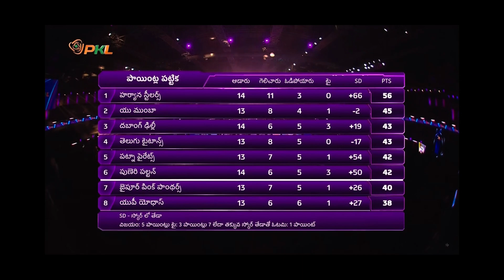Bengal Warriorz vs Gujarat Giants Review | PKL Season 11 Match 80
gg vs bw
pkl season 11 highlights today
gujarat giants vs bengal warriors 2024
bengal warriors vs gujarat giants
pkl bengal warriors vs gujarat titans
gujarat titans vs bengal warriors
kabaddi bengal
bengal warriors vs gujarat giants 2024 highlights
bengal warriors vs gujarat giants highlights today
bengal vs gujarat
pkl highlights 2024 bengal warriors
bw vs gg
பாட்னா பைரேட்ஸ் கபடி
bengal kabaddi match 2024
bengal warriors match
gujarat giants vs bengal warriors today highlights
gujarat vs bengal highlights
pkl season 10
bengal warriors match today live
bengal warriors versus
kabaddi raider skills
pkl auction season 11
gujarat gents
gujarat gents versus bengal warriors
gujarat giants vs bengal warriors
gujarat giants vs bengal warriors today match
gujarat titans versus bengal warriors
kabaddi live bengal warriors
kabaddi raid tricks
kabaddi raider
kabaddi raiding skills
kabaddi raiding tricks
kabaddi tricks
kabaddi tricks and tips
kabaddi videos in telugu
pkl auction 2024
pkl auction 2024 live
pkl funny moments
pkl highlights 2024
pkl season 11 auction
pkl season 11 match 80 highlights
pkl bengal warriors matches
pro kabaddi 2024 highlights bengal warriors
pro kabaddi 2024 match 80 highlights
pro kabaddi match 80
season 8 pkl final match
bengal warriors match today
bengal warriors status
bengal warriors versus gujarat giants
bengal warriors vs gujarat
bengal warriors vs gujarat fortunegiants 2024 highlights
bengal warriors vs gujarat giants highlights
bengal warriors vs gujarat giants live
bengal warriors vs gujarat giants today highlights
bengal warriors vs gujarat giants today match
today pro kabaddi auction live
Gujarat Giants vs bengal warriors 2024 highlights
Gujarat Giants vs bengal warriors 2024 highlights today
kabaddi tricks in telugu
pkl live
Gujarat Giants
Gujarat Giants versus bengal warriors
Gujarat Giants vs bengal warriors 2024 in telugu
8 point raid
pkl season 10 highlights gujarat giants vs bengal warriors
pkl today live match
pkl today match highlights
pro kabaddi 80
pro kabaddi live 2024
pro kabaddi live 2024 tamil
pro kabaddi live match today
pro kabaddi tamil
pro kabaddi tamil highlights
tamil telugu kabaddi match
gujarat giants and bengal warriors
gujarat giants bengal warriors
gujarat giants highlights
gujarat giants highlights 2024
gujarat giants kabaddi match 2024 tamil
gujarat giants match
gujarat giants today match highlights
gujarat giants vs bengal warriors highlights 2024
gujarat giants vs bengal warriors live in tamil
gujarat giants vs bengal warriors match today
gujarat giants vs bengal warriors pkl 11
gujarat giants vs bengal warriors pro kabaddi
today kabaddi match gujarat giants vs bengal warriors
gg vs bengal warriors
pkl 11
pkl 11 highlights
pkl 11 live
pkl 11 auction
pkl 11 points table
pkl 11 starting date
pkl 11 match
pkl 11 tamil thalaivas vs up yoddha
pkl 11 kabaddi
pkl 11 all team squad
pkl 11 auction live
pkl 11 yesterday match
pkl 11 today match
pkl 11 auction date